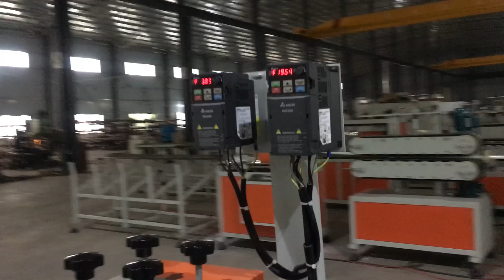rattan extrusion machine:rattan extruder machine | plastic rattan extruder machine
This the machine is about rattan extrusion machine, is mainly show the process the rattan extruder machine , its almost automatically.
      rattan extruder depands on the mould and design can manufacture plastic rattan extruder machine
     For more further information about the rattan extrusion machine please contact
Doris Deng
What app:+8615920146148